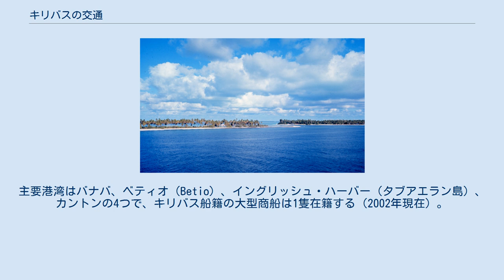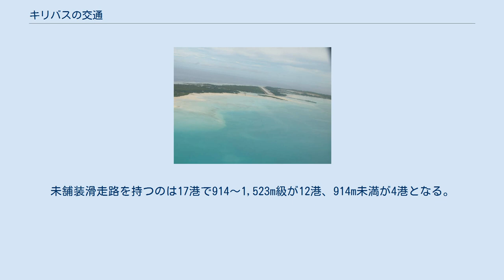キリバスの交通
ボンリキ国際空港 イングリッシュ・ハーバー キリバスの交通（キリバスのこうつう）では、キリバスの交通について解説する。
ギルバート諸島からは、バナバ島を除き小型機が2社就航する。
商船は不定期にライン諸島〔キリスィマスィ島、タブアエラン島、テライナ島（Teraina）〕を結び、途中でフェニックス諸島に立ち寄る。
 鉄道はなく、幹線道路の総延長は1996年推計で670kmである。
舗装率は不明であるが、2001年時点で首都・南タラワは、27kmの舗装路が整備されている。
 水上交通については、ライン諸島に小さな運河が5kmある。
主要港湾はバナバ、ベティオ（Betio）、イングリッシュ・ハーバー（タブアエラン島）、カントンの4つで、キリバス船籍の大型商船は1隻在籍する（2002年現在）。
この商船は客船兼貨物船で、無積載で1,295tある。
 空港は2001年現在21港ある。
（List of airports in Kiribatiを参照。）滑走路が舗装されているものは4港で、いずれも1,524～2,437m級である。
主要港はボンリキ国際空港である。
未舗装滑走路を持つのは17港で914～1,523m級が12港、914m未満が4港となる。